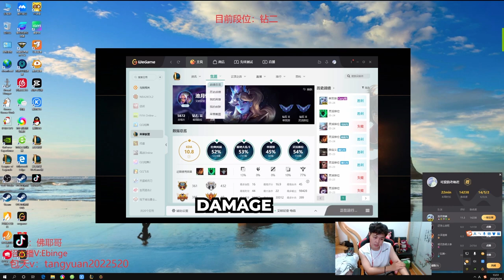Best Viego China "TangYuan" JUNGLE SECRETS REVEALED (VERY EDUCATIONAL) - ENG SUB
Welcome to CN VODS Inc.! We’re dedicated to all things Chinese League of Legends! If you're looking for the best Chinese LoL players, the latest updates on the Chinese super server, and exciting gameplay videos from the region, you've come to the right place!

Discover the thrilling world of Chinese LoL as we explore the LoL Chinese version. We bring you in-depth coverage of the Chinese LoL leaderboard and the Chinese LoL servers, showcasing skills and strategies of top Chinese players who dominate the rankings. From the competitive Chinese super server to regular Chinese servers, we keep you updated with all the action typically via a Chinese LoL video.

Join us as we follow the journeys of talented Chinese LoL streamers on the Chinese LoL super server. They provide entertaining and insightful content whilst showcasing their impressive skills. Dive into their exciting Chinese LoL stream and witness unique playstyles and top-notch gameplay. These guys have skills of a LoL Chinese pro, and are high on the Chinese LoL rankings, which is particularly impressive given how tough the China LoL ranked ladder is. The LoL China region as you can imagine is very competitive given the immense population. To be a cut above in the Chinese super server LoL ranking, let alone be the LoL Chinese super server rank 1 player needless to say is incredibly difficult.

Looking to enhance your own gameplay? We've got you covered with comprehensive guides on Chinese LoL builds and strategies. Learn from the best Chinese players, true China LoL legends as we break down their preferred builds, itemization choices, and playstyles. Stay updated on the Chinese LoL rankings and witness the intense competition between China and Korea. The LoL China vs Korea strength debate is always ongoing. Watch these players go head to head here on this channel.

Language won't be a barrier here! We offer valuable resources for players looking to navigate the League of Legends Chinese language with the Chinese version of LoL. From Chinese translations to tips on how Chinese players of LoL effectively climb the rankings, we ensure that language is never a hindrance to your learning experience. If you need a LoL Chinese translator for a League of Legends Chinese Translation, this is it.

So, if you're passionate about League of Legends in China and how people there progress in the Chinese LoL server ranking, subscribe to our channel and join us on this exciting journey. Players are always looking to increase their LoL chinese super server ranking there especially with how big the streaming and eSports industry is there. Don't miss out on the epic battles, plays, and stories that unfold in the League of Legends Chinese version.

Who is Viego good against? Graves according to TangYuan. Wondering Where to play Viego? Any role you wish to play him in. I recommend JG. Can Viego play top? Can Viego play mid? Certainly. Can Viego solo baron? Late game, yes. Can Viego W over walls? No. Can Viego carry? Yes. Can Viego go mid? Yes. Can viego jungle? He is mainly a jungler. Can Viego use active items? Of course. Where does Viego start jungle. It depends. Viego with armor boots are good with tenacity runes. How to play Viego jungle is outlined in this VOD. Is Viego AP. I doubt it. Is Viego top? It can be. If viego a tank? If you want him to be. Is Viego mid? It can be too. Can Viego use Ornn passive? Don't see why he couldn't. Is Viego top good? Not as good as Jungle probably. Viego or Kayn. Viego for now. Viego ap or ad? AD. Viego Kraken or Divine. Kraken as of 13.10. Viego conqueror or PTA? Conqueror. Viego early or late game? Early. Viego lethal tempo or conqueror? Conqueror. Viego start red or blue? Depends on the game. Viego armor build consists of steelcaps. Viego build jungle? Kraken Tri Force. This VOD is a Viego build guide. Viego best build? Watch the VOD. It will tell you a viego build jg optimized. Viego counters Graves especially with the Viego crit build. Viego counter jungle abilities are powerful. Viego divine sunderer vs kraken discussion is settled by simply buying Kraken. Viego early game dominance can be established. Viego gg will never be said by Viego from League of Legends. This is a Viego gameplay video/Viego guide lol. A Viego guide reddit thread would not offer as much value as me. Viego hard counters are Graves as in he counters Graves hard. Viego items are Kraken, Tri Force, Wit's End.

Discoverability keywords:
viego league of legends
viego lol
viego league
viego lol build
viego op gg
viego otp names
viego one shot build
viego op build
viego runes
viego reddit
viego runes jg
viego role
viego rune page
viego op gg
viego tips and tricks
viego tips
Viego jungle season 13
Viego jg s13
Viego Jungle counters
Viego jungle guide
Viego jungle path
Viego jungle build
Viego item build
13.10
Viego op build